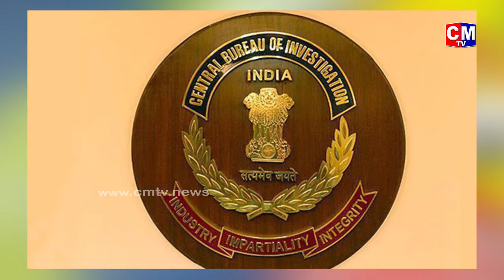CBI కేసుల్లో AP ప్రజాప్రతినిధులే టాప్- APలో 10మందిపై నేరారోపణలు!CBI Cases Filed on AP Leaders | CMTV